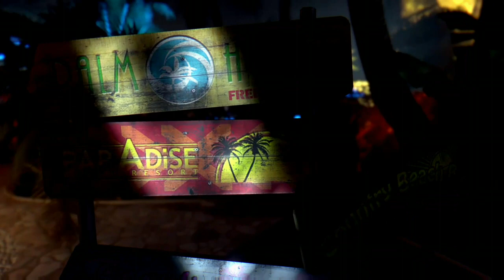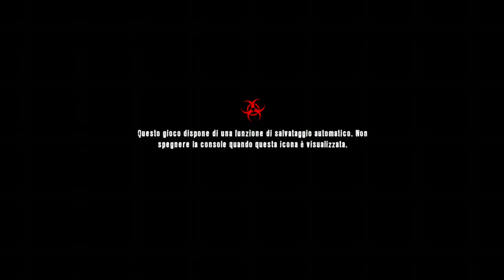Dead Island Definitive Edition Primo gameplay